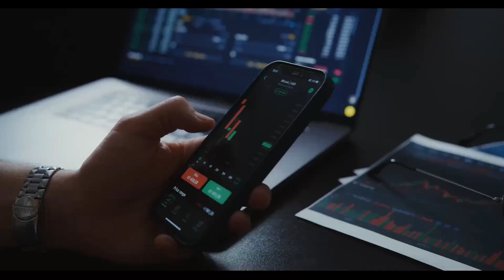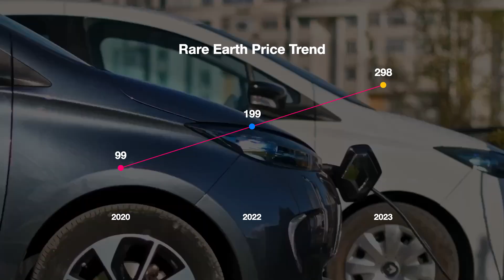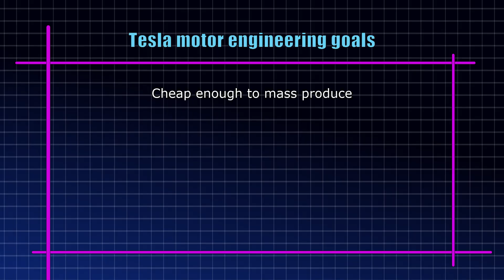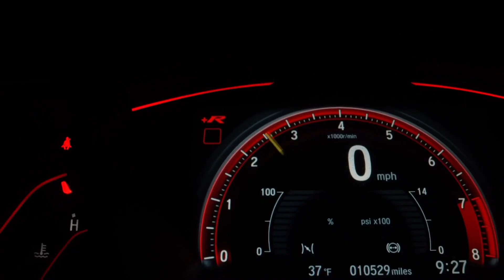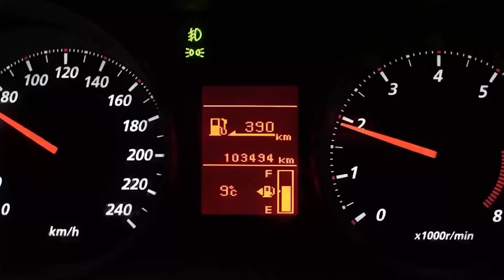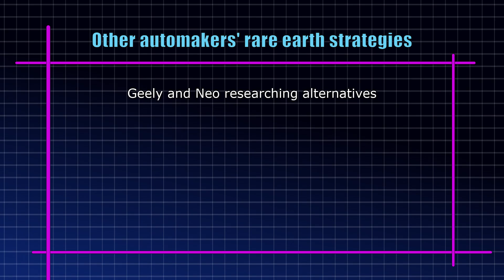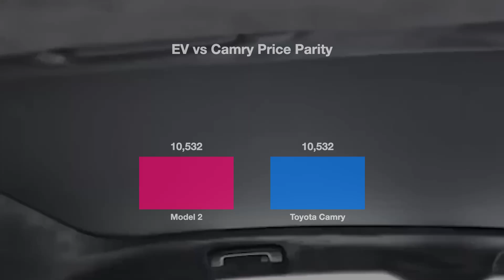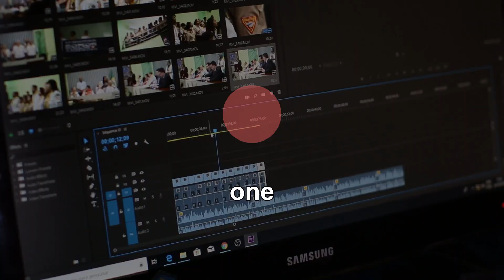Elon Musk Reveals 2026 Motor Breakthrough That Will Transform EVs Forever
In this video, I break down how Tesla’s next‑gen rare earth free motor could crash EV prices, flip the global car market, and blindside rivals like BYD, Toyota, Volkswagen, and BMW.

🔥 What you’ll learn:
- 🚀 How Tesla’s new motor works without rare earth magnets
- 💸 Why this could make electric cars cheaper than gas cars
- 🏭 How China’s rare earth monopoly pushed Tesla to change
- 🤝 What BMW, BYD, Renault and others are secretly building
- 🌍 The environmental impact of rare earth mining vs new motors
- 📉 How Tesla might cut thousands off the cost of a Model 2
- ⏳ Whether 2026 is really the turning point for EVs

If you care about Tesla, EV investing, or the future of cars, this is the story the car companies don’t want you to understand.

👇 Watch till the end to see who wins the EV motor war.